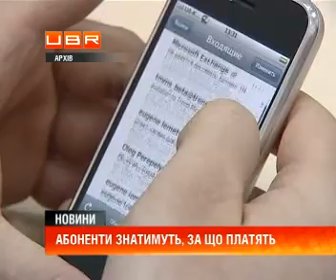Мобільні зміни: Абоненти знатимуть, за що платять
ubr.ua - украинский бизнес ресурс : Уряд скасував плату за з&rsquo;єднання мобільного зв&rsquo;язку. Але за умови нульової тривалості розмови.
Крім того, за новими правилами, оператори зобов&rsquo;язані попереджати абонентів про зміну тарифного плану та брати гроші тільки за спожиті послуги. Обмеження стосуються і контент-провайдерів. Протягом 12 секунд вони мають повідомити про вартість послуги і тільки потім її надавати. Це стане на заваді обдиралівці під час різних телевікторин, переконують у Нацкомісії зі зв&rsquo;язку.
Петро Яцук, голова Нацкомісії зі зв&rsquo;язку та інформатизації: &quot;Оператори отримали можливості по формуванню нових пакетів, яких у них раніше не було. Але й отримали обов&rsquo;язки перед споживачем в повній мірі поінформувати споживача перед наданням послуги, що це за послуга, скільки вона буде коштувати, і яким чином її потрібно буде оплатити&quot;. .